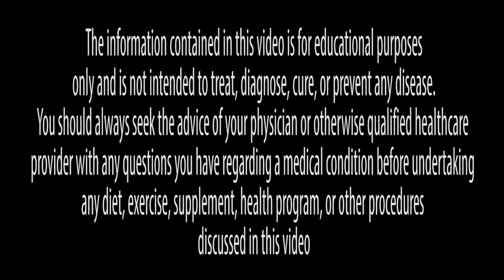The Most Healing Water On Earth. And it's FREE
Not sure where to start? Feeling lost or overwhelmed? Want to dive deeper? I made this free course for you🔥 ➡️

I want to talk today about one of the most important changes we can make for our health.

Water is the elixir of life - our body is made up of 70% of it and it fuels every cellular process. We basically are water, so let’s make sure we are putting the best possible water into our bodies.

Tap water all around the country has been found time and time again to contain pharmaceutical drugs, toxic metals, viruses and pathogens, and hundreds of other chemicals. Some people think bottled water is the solution? Very wrong. Unfortunately, most bottled water is just as toxic – and through transportation in hot conditions, dangerous levels of BPA are also leached into the water. If somebody is serious about their life, happiness, or well-being they should never drink water from the tap.

We hear a lot about local, organic, and wild food. But what about wild water?

For the longest time I was recommending the Big Berkey water filter, and I still say that is the best 2nd option. However, as of recent, my body started sending me messages that I need to change the water I am drinking. When I would buy true spring water in the grocery store I would be really excited to drink water when I woke up in the morning. There was a crispness and refreshing feeling that I got when drinking the spring water. The big berkey felt a little flat and not as alive.

Don’t worry, if you can’t feel the subtleties of foods/supplements/water that you are putting into your body yet. It can take a lot of time and work to get to that point. But as you start cleaning the junk and getting healthier, you’ll start building a relationship with your body that allows you to have these insights.

Why Spring Water? Spring water is the cleanest and best water in the world. Simply put, it has more life force than any other water we can drink. It contains beneficial microbes, microalgae and dissolved solids that fuels life in our bodies. Fresh water from Earth is the way water was meant to drink because our bodies are biologically adapted to it.

What is a spring? At a basic level, a spring is the Earth’s way of creating pockets of clean, nutrient-rich water for us humans to drink. This water has been filtered by the Earth’s substrate which is more bad-ass than any man-made water filtration system. Water comes down from rain (which contain impurities) onto the surface of the land. The surface of the land is covered by soil, and underneath that is rock. Some of these rocks are impervious, and other layers are permeable. So the water travels through the permeable rocks and once it reaches a layer of clay it can go no further.  It then travels downhill into aquifers which fill up and then spit the water back up through the earth. Most of the times these aquifers are super clean because they have been around for thousands of years, since before man fucked up the surface of the Earth.

Some people are hesitant to drink spring water because it touches all kinds of leaves, insects, and other plants and organisms along it’s route. But the truth is that the acids that are found in decomposing leaves and earthly matter are the exact types of acids that are then sold to us in the form of humic and fulvic acid supplements. Also, probiotics that are SBO’s (soil based organisms) are found naturally in the Earth this same way. So this water is super safe and beneficial.

How do we get spring water? I think drinking spring water on a regular basis is enough to make huge shifts in someone's health and vitality. Buying all of this spring water from the grocery store is expensive. The first month I did it and I spent almost $200 a month on water alone. A better option is that you can order bulk delivery from a company like Mountain Valley Spring.

But then I remembered an old site (and the best option) that I totally forgot about.

Find a spring in your area, bring a 5 gallon car-boy or water-brick with you and cheers to a healthier life!